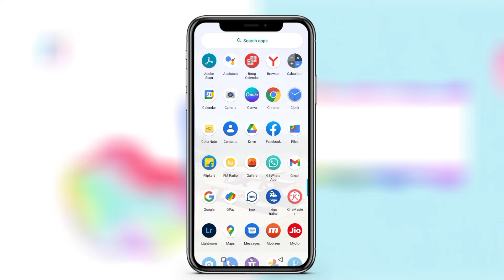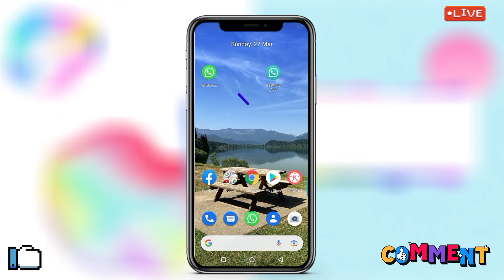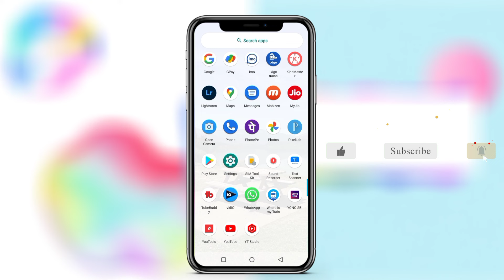WhatsApp Delete Message Kivabe Dekhbo | How To Read Deleted Messages on WhatsApp 2022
▶Video Topic : In this video I have shown you how to see deleted messages on whatsapp delete message kivabe dekhbo.how to view deleted whatsapp chat.how to read deleted messages on whatsapp.delete chat kivabe dekhbo.delete whatsapp message recovery.whatsapp delete kora message kivabe dekhbo.হোয়াটসঅ্যাপ ডিলিট করা মেসেজ কিভাবে দেখব